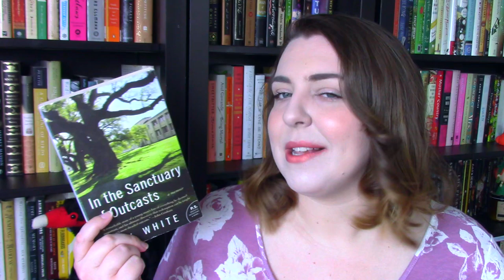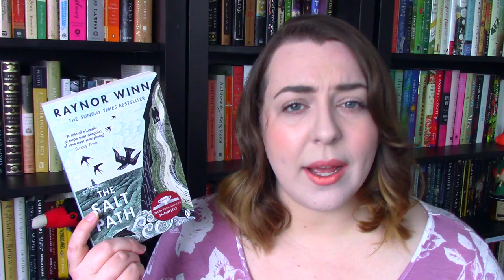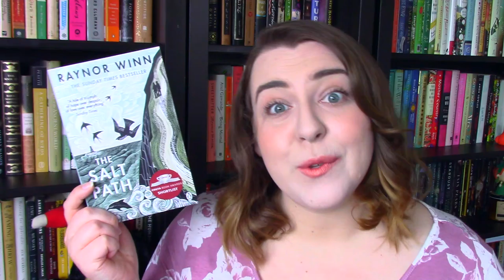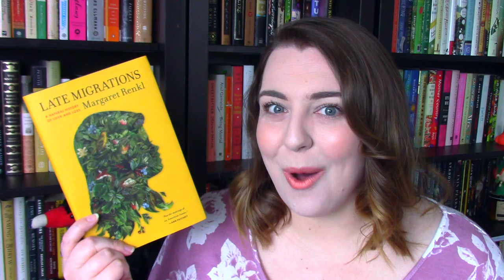May 2020 TBR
All the books I'm hoping to read in May!

--Books Mentioned--
Silas Marner by George Eliot
In the Sanctuary of Outcasts by Neil W. White
Enduring Love by Ian McEwan
A Prince on Paper by Alyssa Cole
Orhan’s Inheritance by Aline Ohanesian
On Immunity by Eula Biss
The Salt Path by Raynor Winn
Liquid Gold by Roger Morgan-Grenville
The Book of Eels by Patrik Svensson
Late Migrations by Margaret Renkl